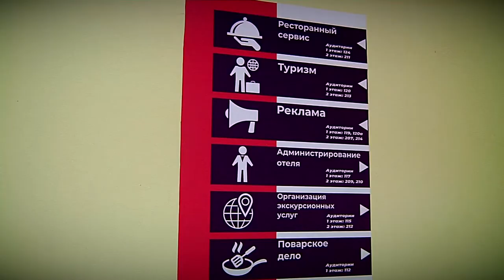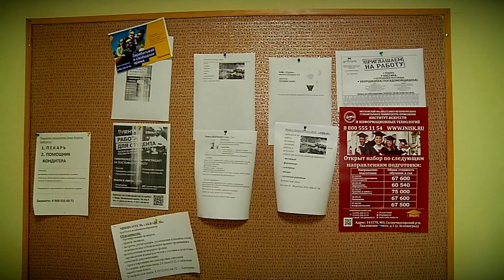Тверь стала одной из федеральных площадок по обсуждению проблем туризма